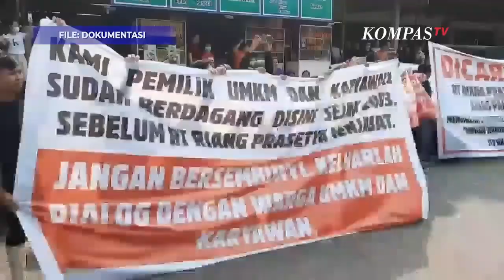Surat Terbuka Ketua RT Riang Prasetya Usai Bersitegang Dengan Pemilik Ruko